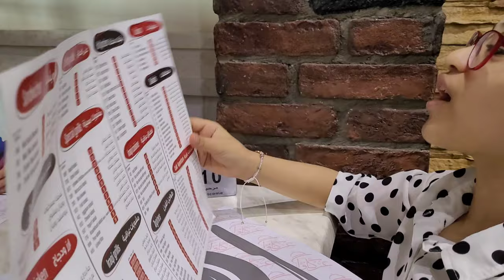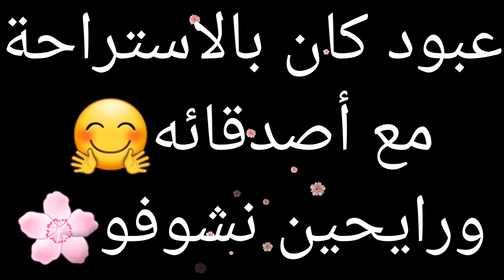غدا اليوم في مطعم عنكاوا العراقي بالدمام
فيديو خفيف لطيف ظريف😁يوميات